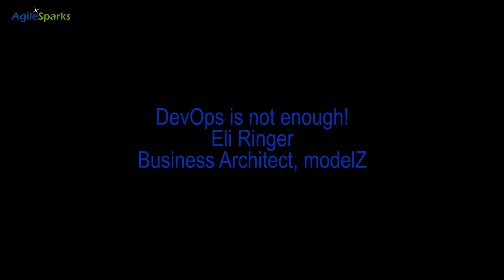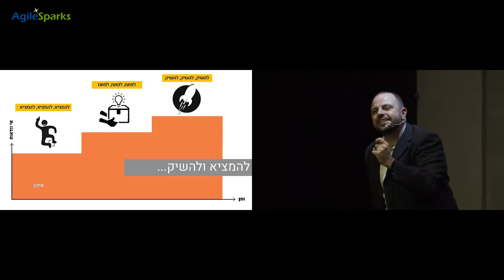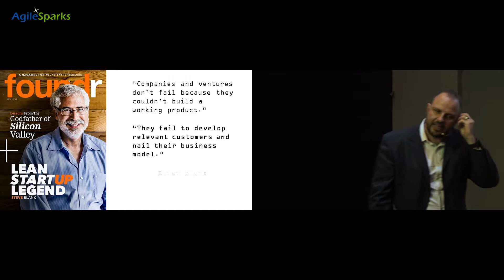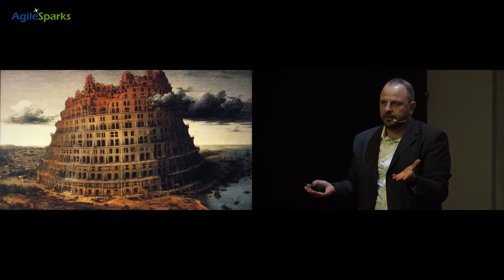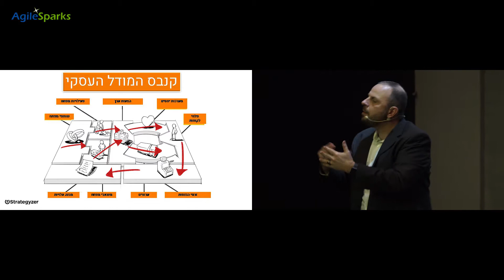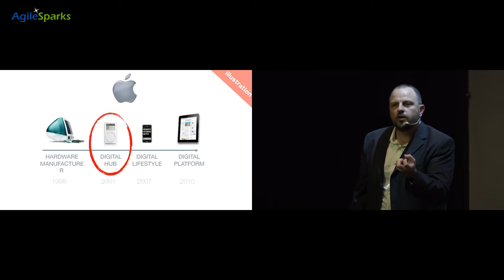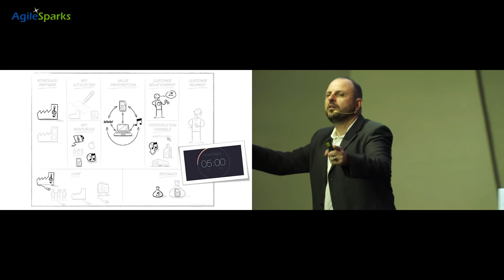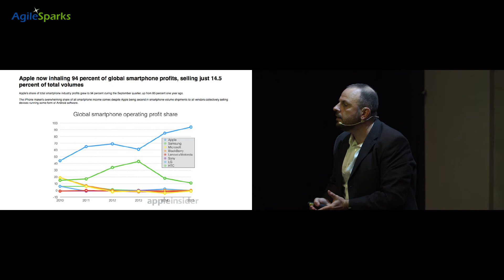DevOps Israel 2018 - Devops is not enough! - Eli Ringer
Why do you want to implement Devops methodologies and practices?

Is it because  you (or your company) is looking for new disruptive business models? Or is it because your current business model needs to be re invented? On top of innovative products and services?

 The world is changing rapidly and competition is stronger than ever and business models are expiring like yogurt in the fridge. Entrepreneurial  managers can no longer settle for product or even value innovation onl.

 They have a rare opportunity to impact the company strategy and business models.

This talk will demonstrate Agile Strategy approach and tools  to systematically design, innovate and validate the best business model options possible.

 Yes. You can benefit from the combined power of Devops and Business Model Innovation.